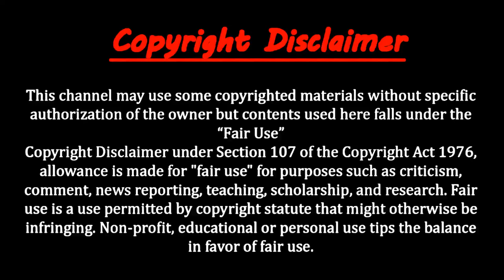বিরল প্রজাতির এক শামুক, রূপে যেন তার জ্বলছে আগুন | Interesting facts about fire snail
Fire snail